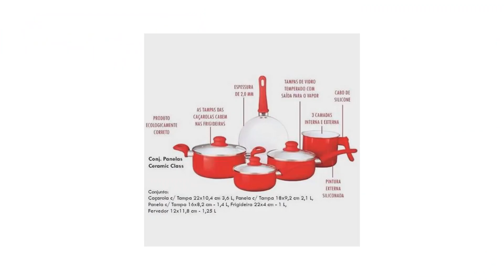JOGO DE PANELAS NAS AMERICANAS EM OFERTAS - CONJUNTO DE PANELAS PROMOÇÃO E PREÇOS AMERICANAS